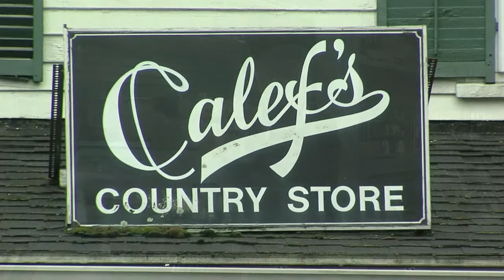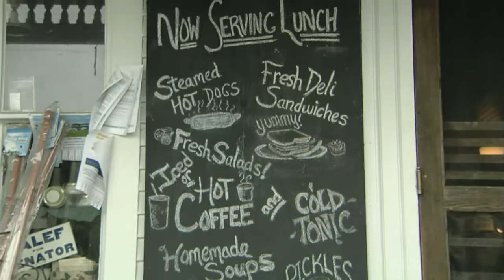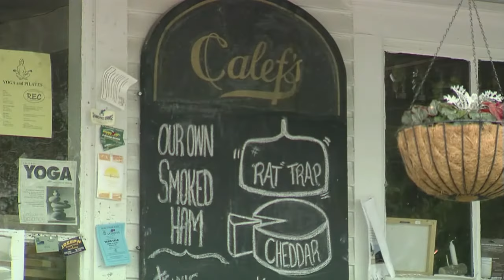Calef's Country Store in New Hampshire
Stop in and visit us at 606 Franklin Pierce Highway Barrington, NH 03825 or shop